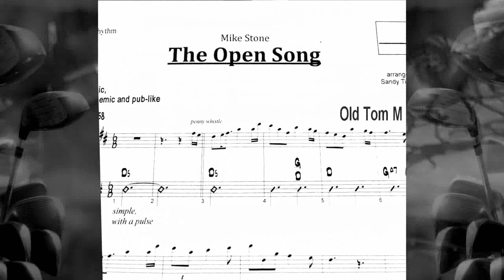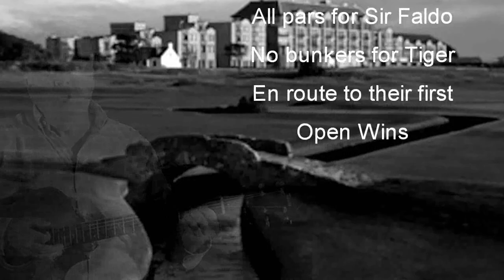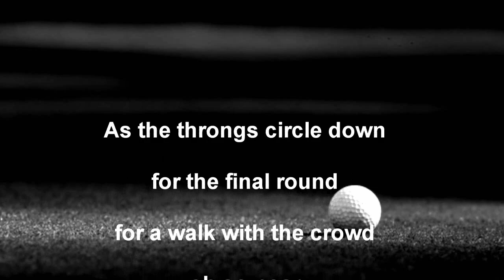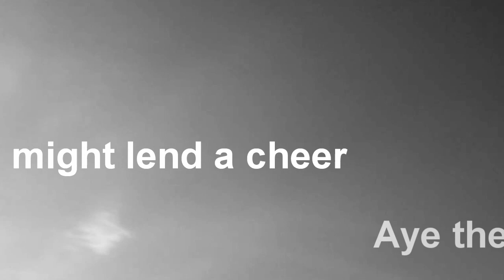MIKE STONE - THE OPEN SONG